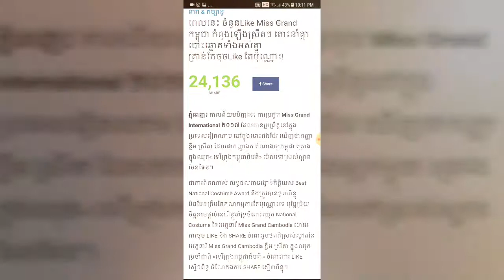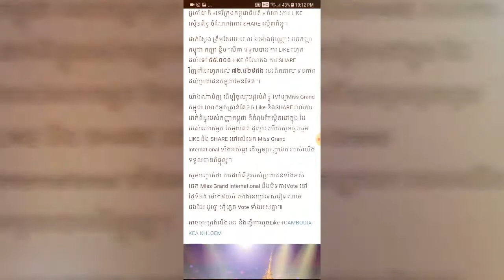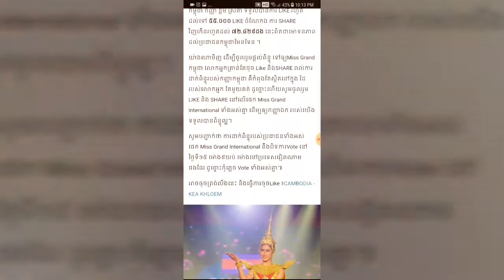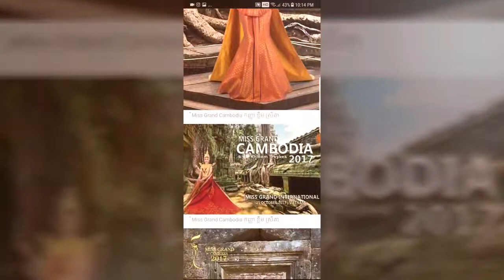Khmer Hot News, Khmer News, Khmer News Today, Cambodia News, Stand Up